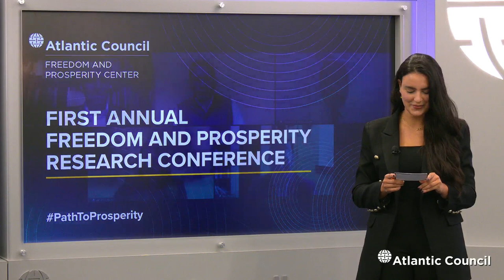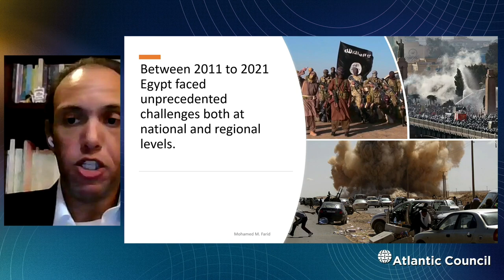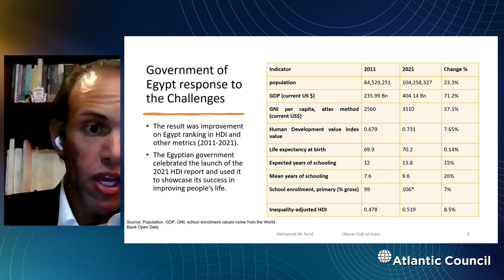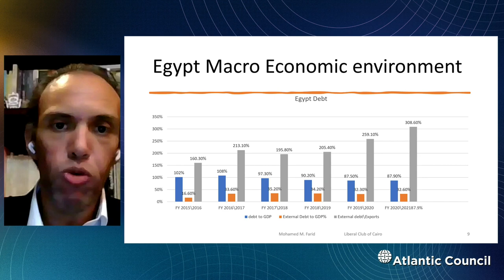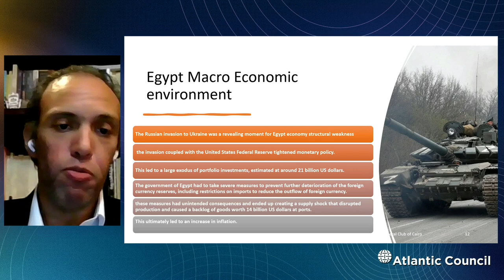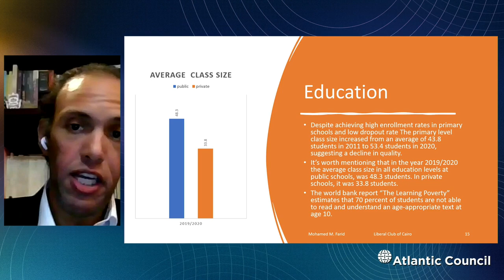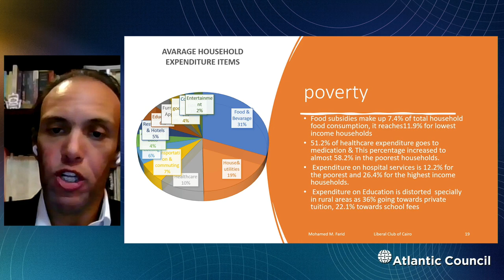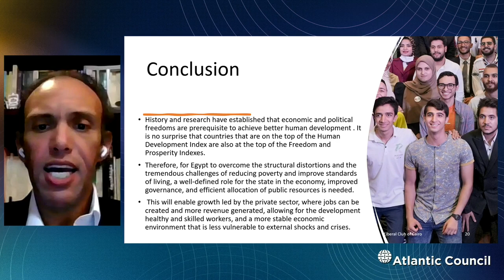Freedom, Prosperity, and Human Development: Why Freedom Matters? The Case of Egypt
Introduction to Presenters
Yomna Gaafar, Assistant Director, Freedom and Prosperity Center

Mohamed Farid, Senator, Egypt